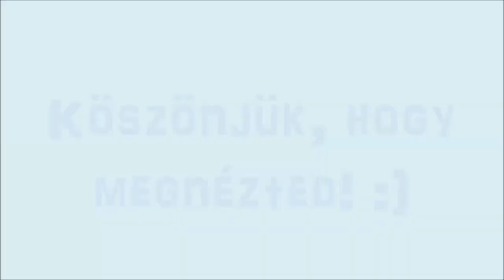Téli LookBook 2015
Köszönjük, hogy megnézted!
Instagram nevünk: linaxxpanni
Zenék: Lips are moving - Alex G cover
Love me like you do - AliceOliviaMusic cover

Nem szponzorált videó.
Puszi, Lina és Panni